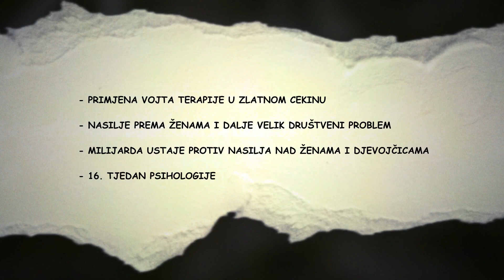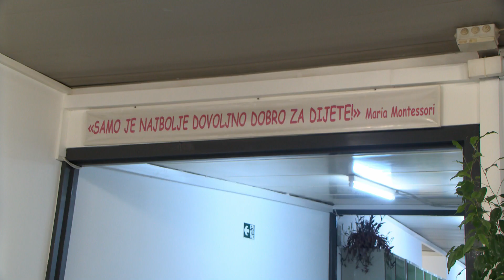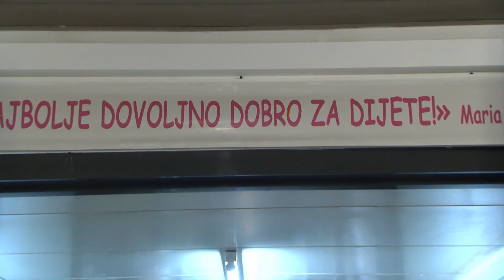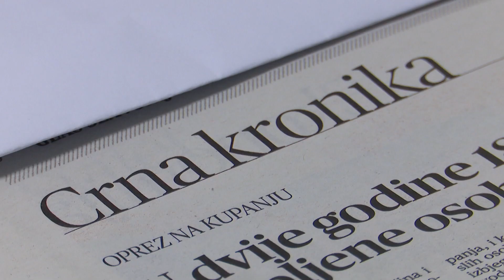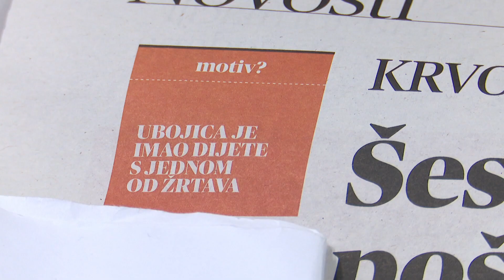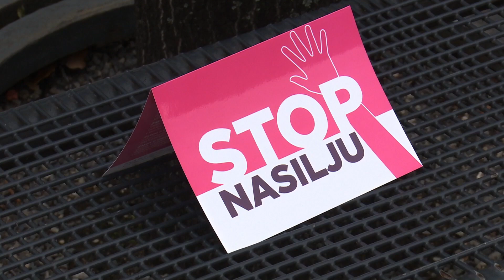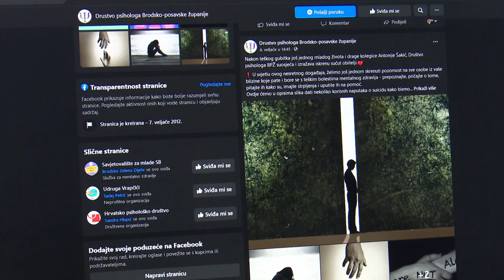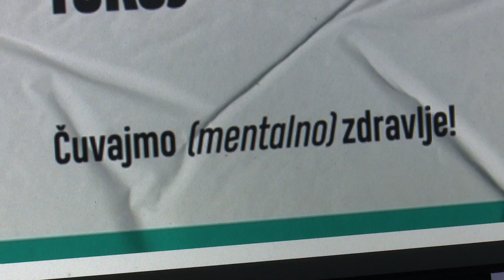SBTV - ŽIVOT JEDNAKIH - 23.02.2023.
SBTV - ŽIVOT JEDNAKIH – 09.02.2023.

ŽIVOT JEDNAKIH | ČETVRTAK | 19:10

urednica: Ivana Imrešković